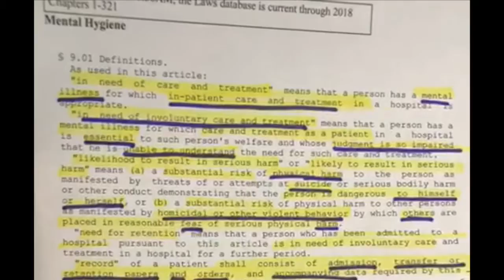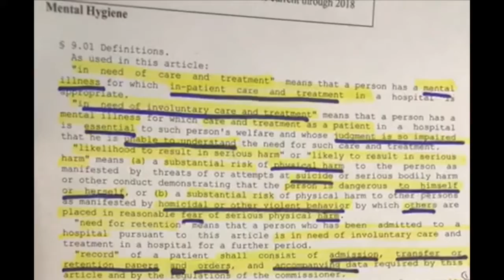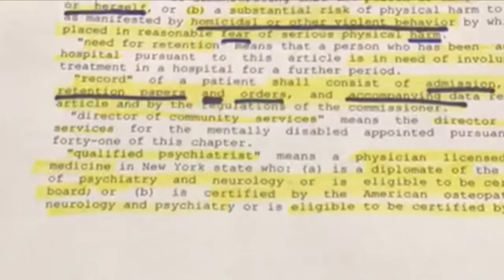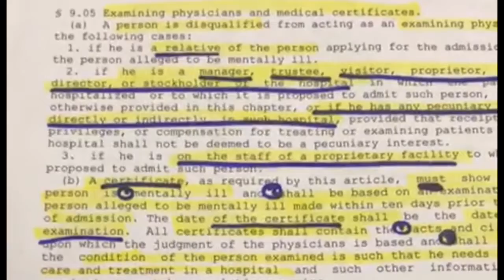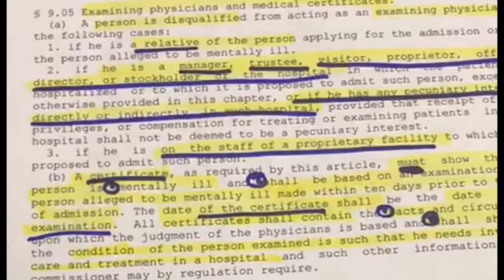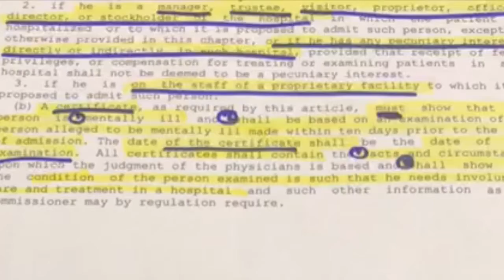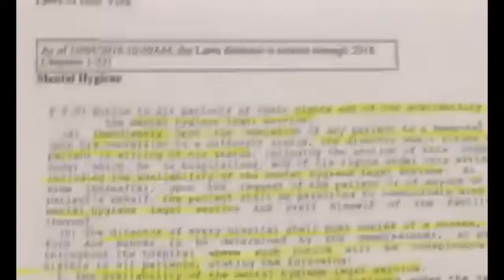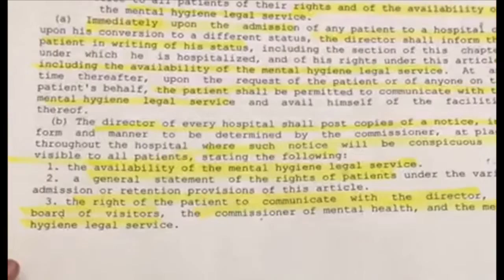MHL 9 Commitment of the Mentally ill (Dorothy) #1 of 9